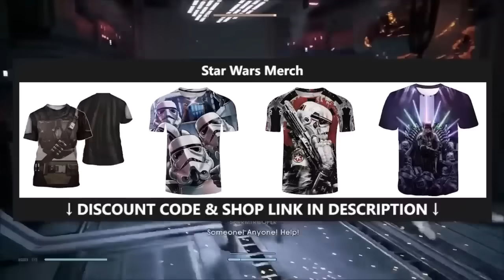Darth Vader's SHOCKING Thoughts on the Chosen One Prophecy - Star Wars Explained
Composer: Whitesand (Martynas Lau)
Year: 2017
Title: Eternity